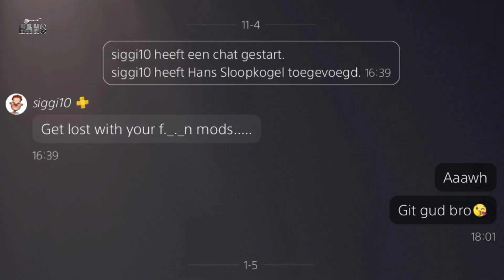Battlefield 5 - The most satisfying gun in battlefield